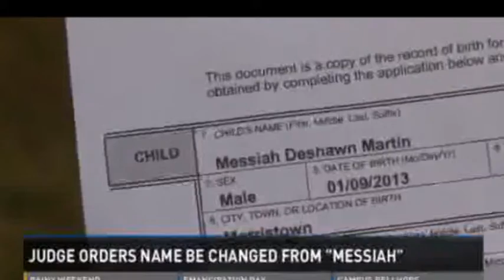Gjyqtarja: Askush s`duhet të mbajë emrin "Messiah"